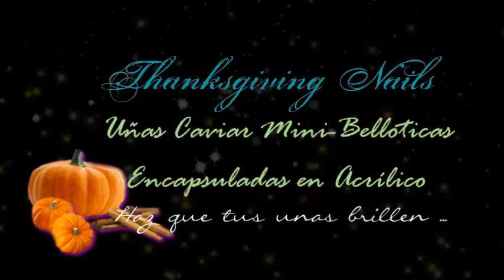Uñas Acrílico Caviar Manicura Encapsulado Thanksgiving :::..☆ Jennifer Perez of Mystic Nails ☆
SUBSCRIBETE A MI CANAL, ¡Gracias!

¡Gracias por compartir tu tiempo conmigo y por tu apoyo!  :::.. ☆

...::: ME PUEDES ENCONTRAR AQUI :::..

Recuerda subscribirte a mi canal, comentar y darme manitos arriba. XOXO Jennifer :)
▬▬▬▬▬▬▬▬▬ஜ۩۞۩ஜ▬▬▬▬▬▬▬▬▬­­
..::: MATERIALES USED :::...

Mini Beads ~ Belloticas
Acrílico ~ Polímero Transparente
TOP COAT ~ Beauty Secrets High Gloss

(¸.❤•´ (¸.• ..::: Mystic Nails ~ Jennifer Pérez ~ Jenz Art Creations ::.. ¸.•*´¨)★
▬▬▬▬▬▬▬▬▬ஜ۩۞۩ஜ▬▬▬▬▬▬▬▬▬­­